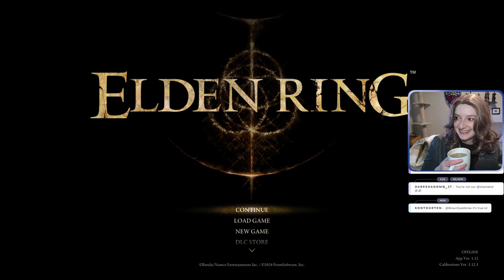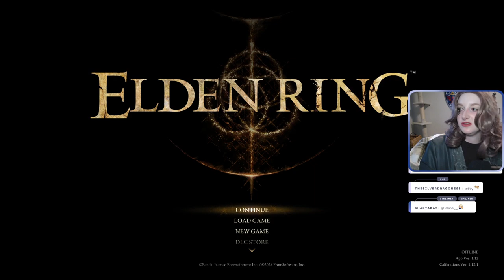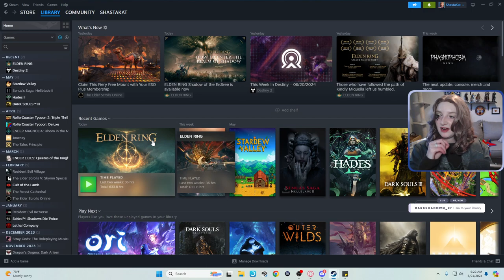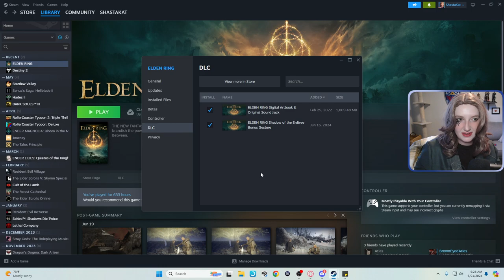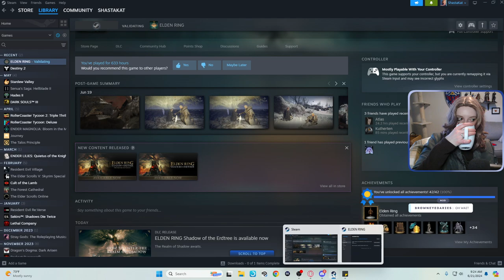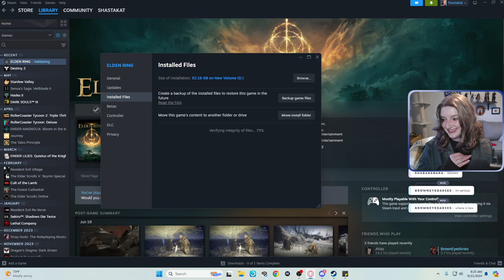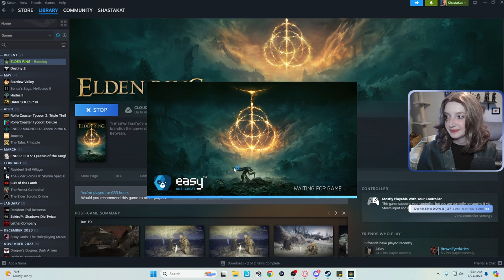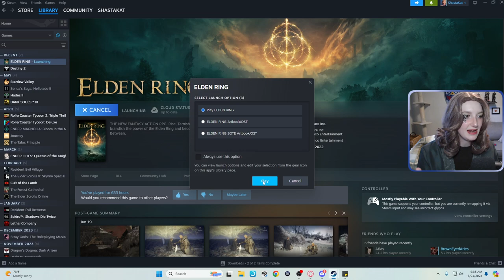Shadow of the Erdtree - First Playthrough | Day 1 - Part 1 - FULL VOD | 21 June, 2024